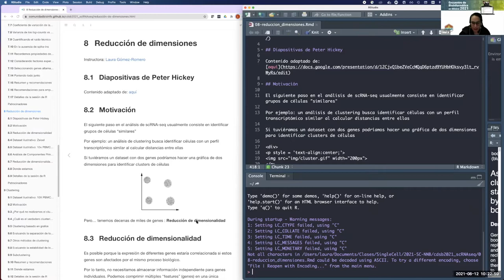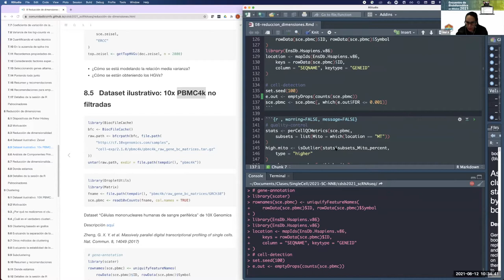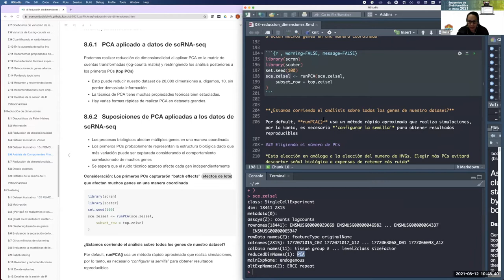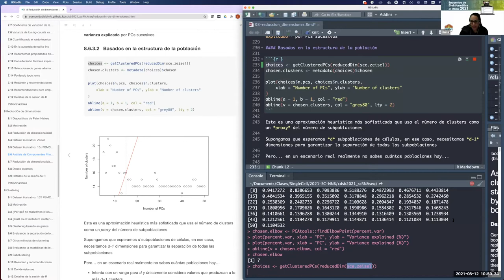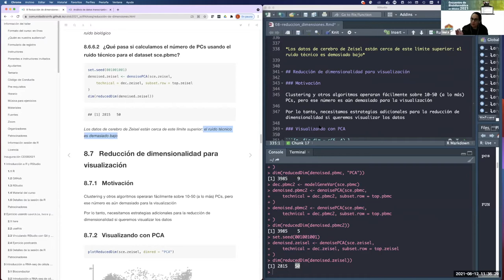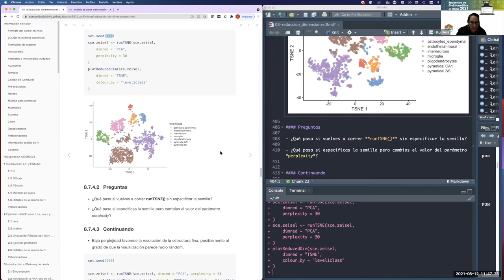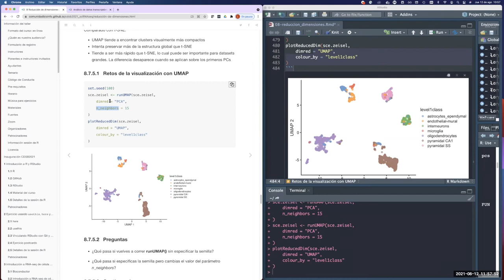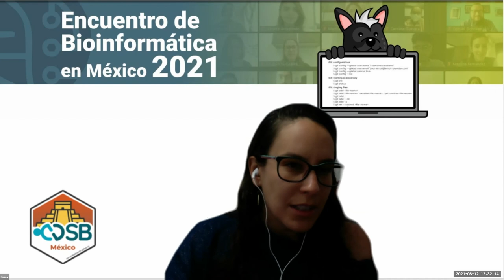CDSB2021: Reducción de dimensiones